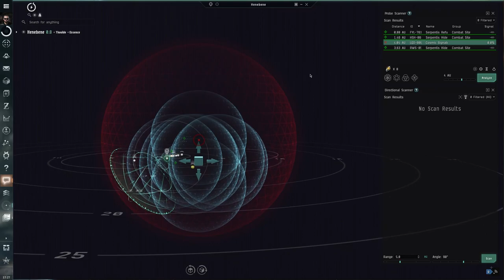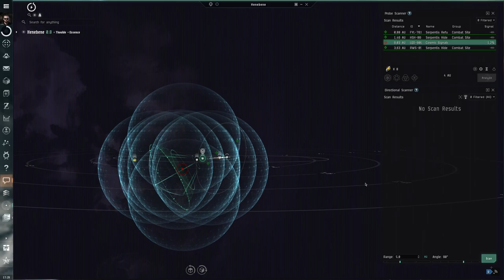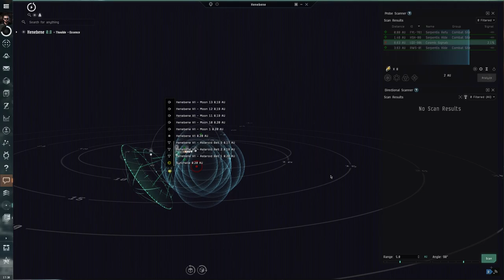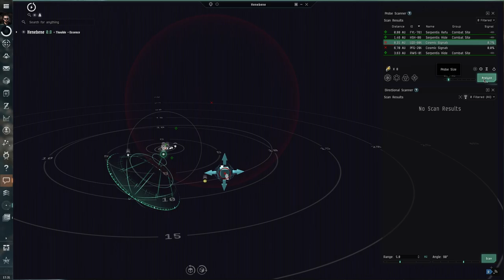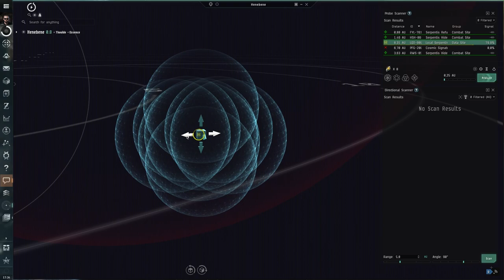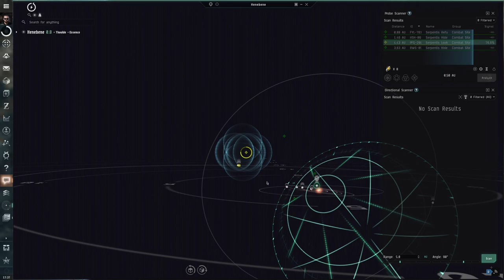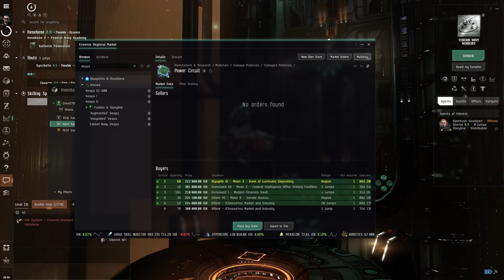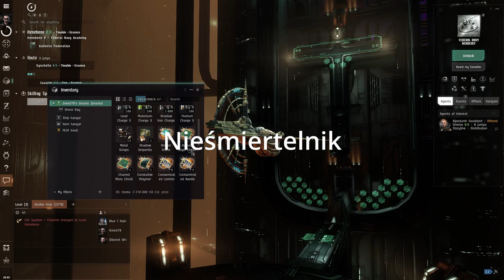Eve Online | Kręcimy dymy w Combat Site | Część 5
Uczę się skanować sondami i poznaje co to Combat Site